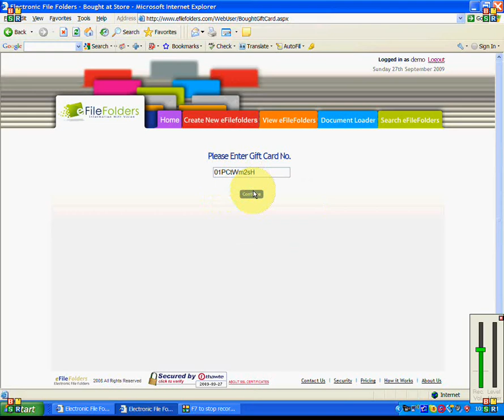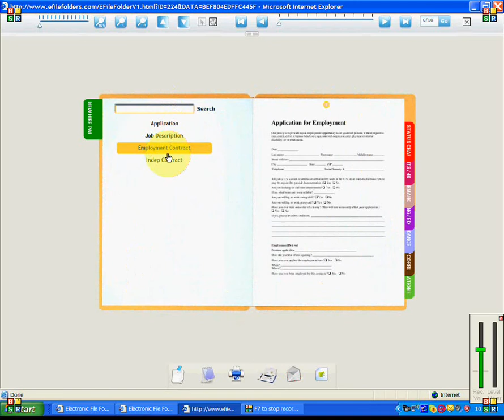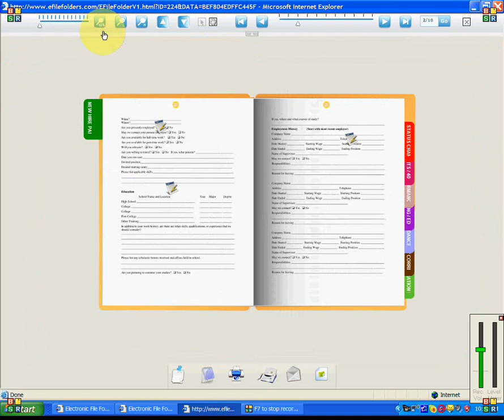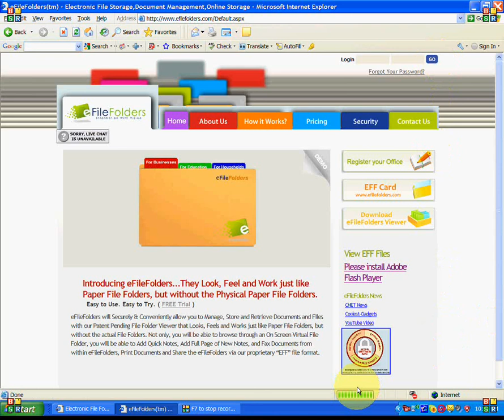eFileFolder Demo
Electronic File Folders